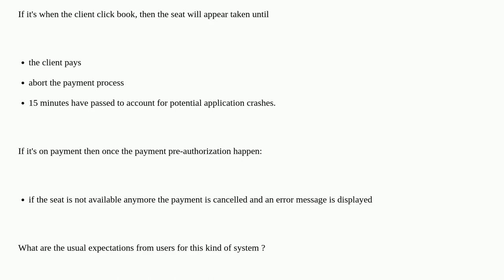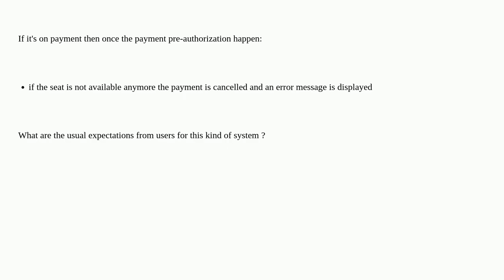Ux: Lock booking seat before or after payment?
Lock booking seat before or after payment?

A special thanks goes out to the community

  user-expectation booking